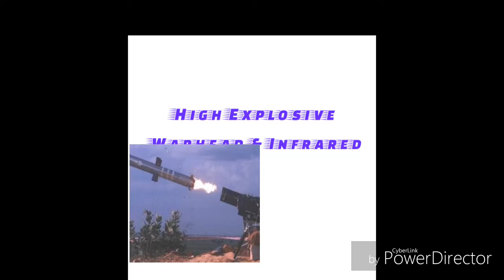India's Man Portable Anti Tank Guided Missile successfully test-fired by DRDO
India's Man Portable Anti Tank Guided Missile successfully test-fired. Missile under gone three stage tests in Pokhran and Kurnool. Unlike other unguided missile it is fire and forget guided missile with Image Infrared Radar of India with integrated avionics and fully indeginous missile.  It's idea is taken from old Nag missile.